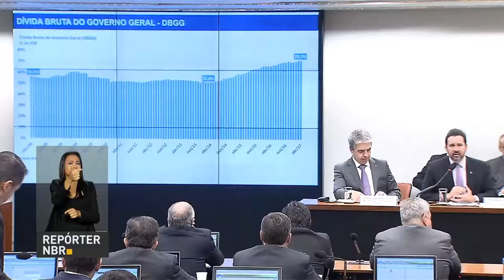Ministro do Planejamento fala sobre divisão dos gastos públicos durante audiência sobre o orçamento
REPÓRTER NBR - 28.06.17: Ministro do Planejamento, Dyogo Oliveira, participou de audiência na Comissão Mista de Orçamento do Congresso para debater o Projeto de Lei de Diretrizes Orçamentárias 2018. Pela LDO, o déficit primário do setor público, com todo o esforço do governo, deve ser reduzido em quase R$ 12 bilhões, chegando a R$ 131 bilhões.